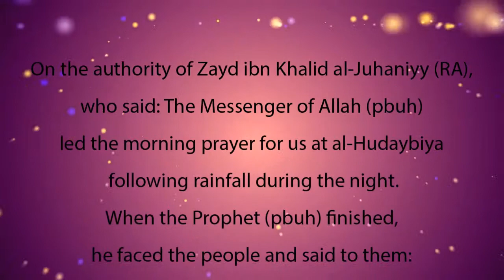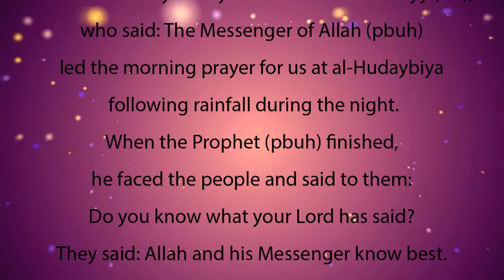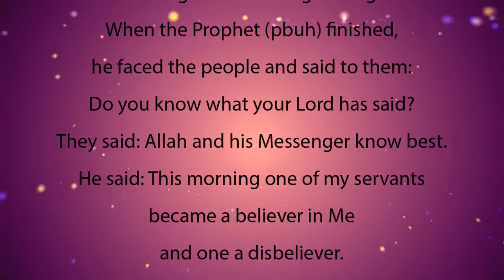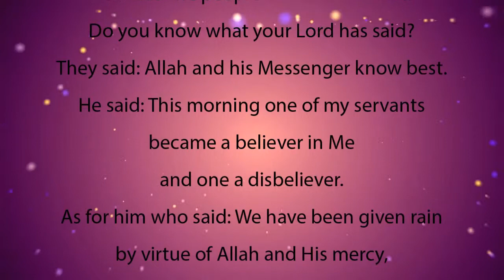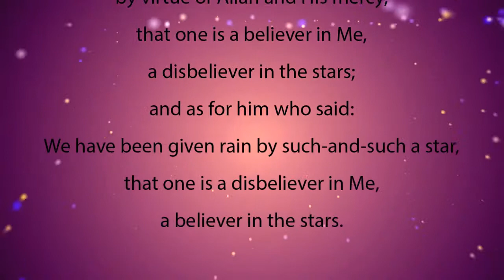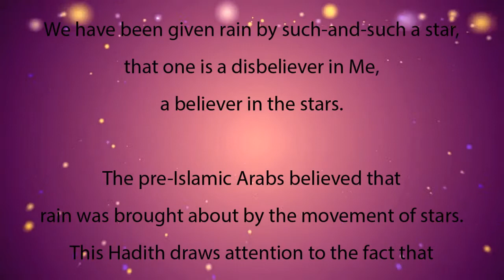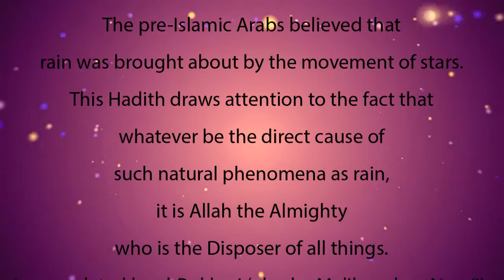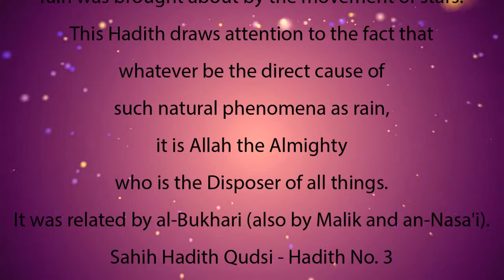Sahih Hadith Qudsi - Hadith 3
On the authority of Zayd ibn Khalid al-Juhaniyy (may Allah be pleased with him), who said:
The Messenger of Allah (may the blessings and peace of Allah be upon him) led the morning prayer for us at al-Hudaybiyah following rainfall during the night. When the Prophet (may the blessings and peace of Allah be upon him) finished, he faced the people and said to them: Do you know what your Lord has said? They said: Allah and his Messenger know best. He said: This morning one of my servants became a believer in Me and one a disbeliever. As for him who said: We have been given rain by virtue of Allah and His mercy, that one is a believer in Me, a disbeliever in the stars (2); and as for him who said: We have been given rain by such-and-such a star, that one is a disbeliever in Me, a believer in the stars. (2) The pre-Islamic Arabs believed that rain was brought about by the movement of stars. This Hadith draws attention to the fact that whatver be the direct cause of such natural phenomena as rain, it is Allah the Almighty who is the Disposer of all things. It was related by al-Bukhari (also by Malik and an-Nasa'i).